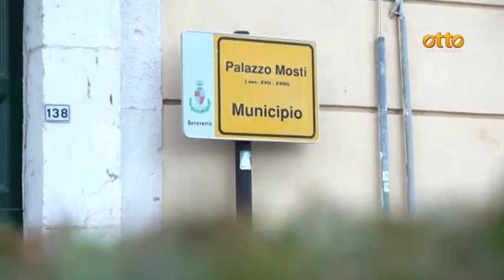Campo di golf, Mastella striglia "chi rosica"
Il sindaco ed il progetto per la città